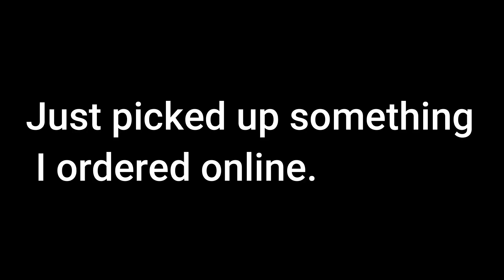"Hey, A guy can dream, can't he?!" @Bud Brown. -Retired in the Philippines .September 19, 2020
I picked up a package today. Soon, I will tell you the story behind it. Remember,  old dogs CAN learn new tricks.

Cheers,
Bud